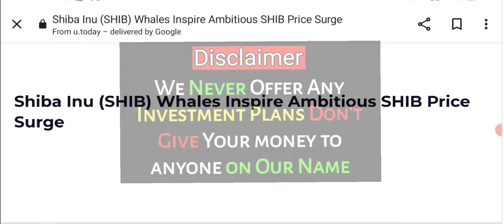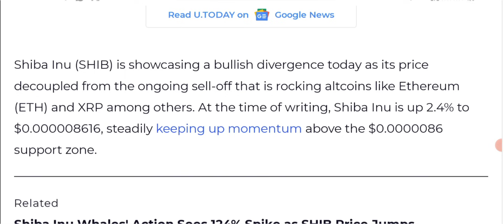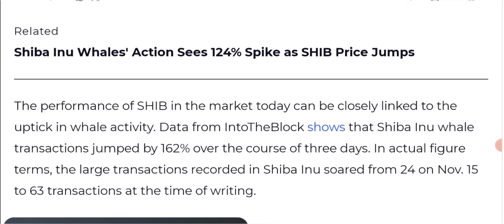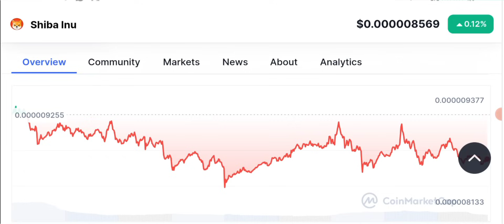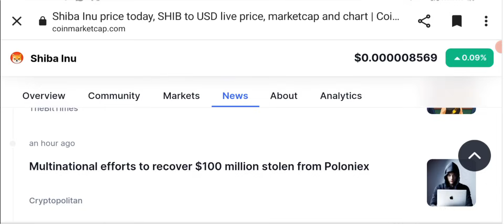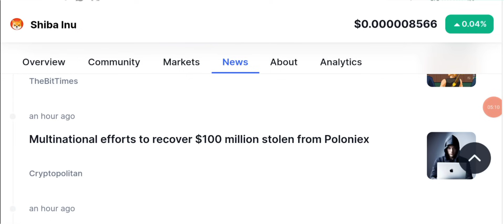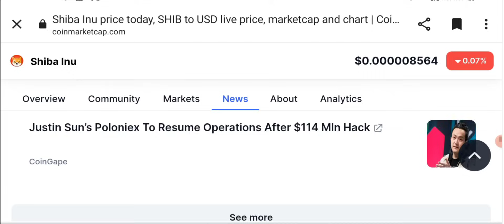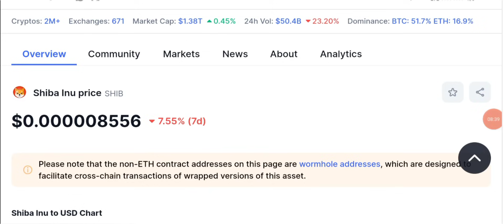😱Shiba Inu Coin News Updates Today: Shib Price Prediction🚀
Shiba Inu Coin News Updates Today: Shib Price Prediction today we will share the price analysis of SHIBA INU Crypto..

🔴 Table of contents:

00:00 : intro
01:53 : shiba inu news today
03:20 : shiba news
05:45 : Shibainu price prediction
07:10 : shiba inu burning
08:50 : outro

🔴🔴🔴Popular Uploads 🔴🔴🔴

__________/SOCIAL LINKS\____________